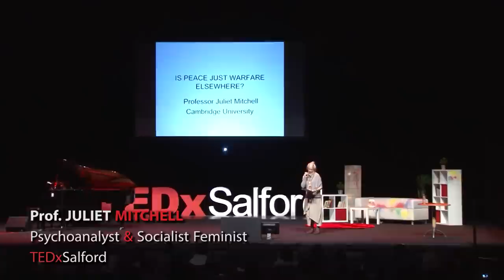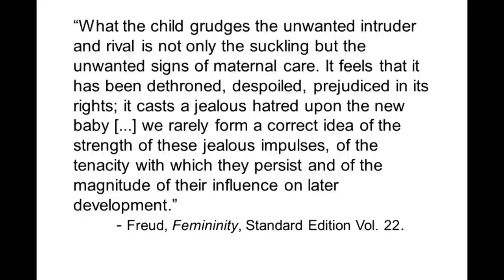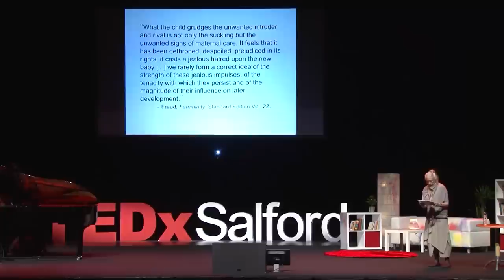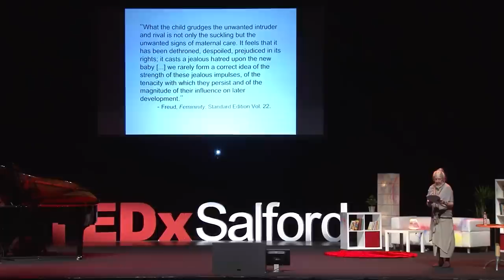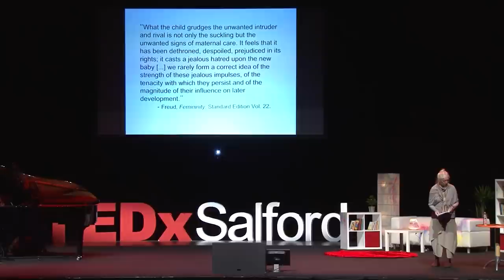Is peace just warfare elsewhere? | Juliet Mitchell | TEDxSalford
Renowned psychologist Juliet Mitchell explores the question "Is peace just warfare elsewhere?" in this thought-provoking and philosophical talk.

Professor Juliet Mitchell is a renowned British psychoanalyst and social feminist She is a Fellow of the International Psychoanalytical Association and the British Psychoanalytical Society. She is also an Emeritus Professor of Psychoanalysis and Gender Studies, University of Cambridge where she is a Founder-Director of the Centre for Gender Studies. Among her widely translated books are: Women: the Longest Revolution, Psychoanalysis and Feminism, Mad Men and Medusas, Siblings, Sex and Violence.